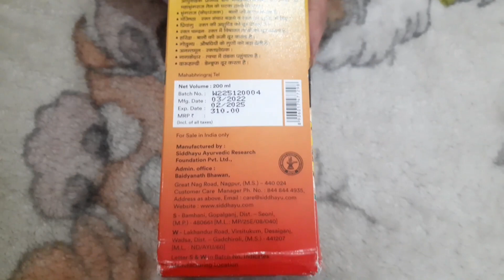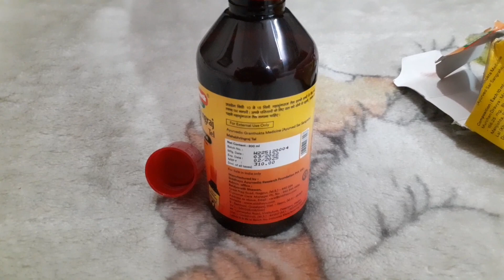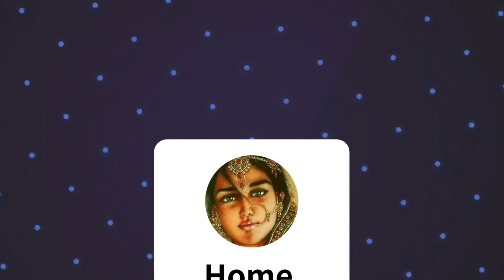NEW Baidyanath Mahabhringraj Ayurvedic Oil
As per Baidyanath (Nagpur) Mahabhringraj Ayurvedic Hair Oil
Key Ingredients:
Extracts from Bhringraj Swars or Kwath (Eclipta alba)
Murchhit Til Tel (Sesamum indicum)
Kalk Materials Manjith (Rubia cordifolia)
Padmkath (Prunus cerasoides)
Lodhra (Symplocos racemosa)
Rakt Chandan (Pterocarpus santalinus)
Gairik Bala Panchang (Sida cordiflolia)
Haldi (Curcuma longa)
Daruhaldi (Berberis aristata)
Nagkeshar (Mesua ferra)
Priyangu (Callicarpa macrophylla)
Mulethi (Glycurrhiza glabra)
Kamal phool (Nelumbium speciosum)
Anantmool (Hemidesmus indicus)

 Key Benefits:

Helpful in treating dandruff and prevents hair fall
Prevents and treats premature greying of hair
Help get darker and luxurious hair
Helps to strengthen the hair from the roots
It is useful in relieving headache

Directions For Use:

Apply on the scalp with your fingertips and massage gently for 5 - 10 minutes in the morning. Then wash with a mild herbal shampoo. Initially use daily for 3 - 4 weeks thereafter use 2 -3 times a week.

Baidyanath (Nagpur) Mahabhringraj Tel
is a herbal oil used in Ayurvedic treatment for hair fall, headache, neck pain and stiffness. It improves hair strength and helps achieve beautiful long hair. Its Bhringraj Swars or Kwath and Murchhit Til Tel extracts help relieve headache and strengthen hair roots.

Thanks 🙏